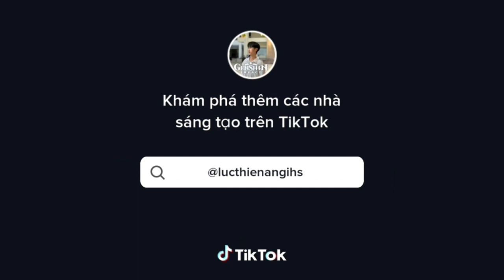[ Genshin impact ] Tổng hợp tik tok genshin # 23 | Angel 179